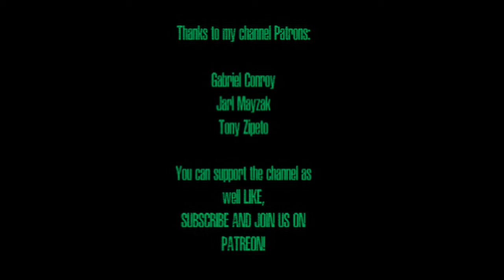SWS Hobby Tips Get More Done by Surprising Yourself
Get notified when we go LIVE. We paint, build models, build terrain, assemble miniatures and chat!